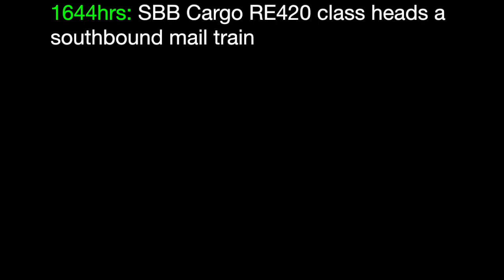Swiss Trains: Göschenen, Gotthard Pass, 30Dec13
Göschenen is situated at the northern portal of the Gotthard Tunnel. Video taken from the platforms whilst waiting for connecting trains on two occasions on Monday 30 December 2013

1307 hrs: SBB IR2178, 1147hrs e Locarno to Basel SBB arrives, headed by #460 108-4

1323 hrs: ICN10016, 1210hrs ex Lugano to Zurich HB passes with RABDe 500 set
1331 hrs: EC16, 1110hrs ex Milano Centrale to Zurich HB, passes with set SBB ETR #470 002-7

1332 hrs: ICN671, 1104hrs ex Basel SBB to Lugano passes with RABDe 500 set

1345 hrs: Re 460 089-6 arrives with IR2271, 1209hrs ex Zurich HB to Locarno

1610hrs: Re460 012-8 departs Göschenen on IR2280 to Zurich HB

1611 hrs: Southbound container freight, with 2 Re4/4II locos heds towards the Gotthard Tunnel

1615 hrs: Short DB freight with 2 185 class locos heads north from the Gotthard Tunnel

1644hrs: SBB Cargo RE420 class heads a southbound mail train